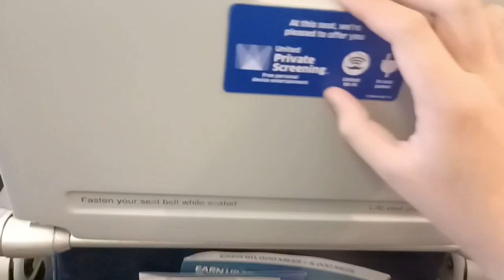United Airlines 777-200er unitedairlines boeing777 (5)